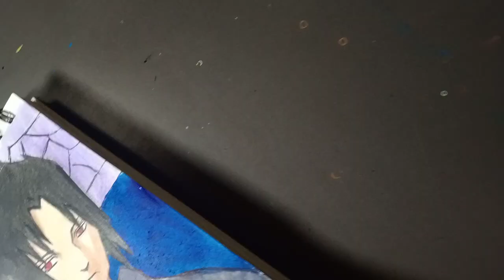Sasuke uchiha drawing by lomkar art#drawing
Sasuke uchiha drawing/with manda naruto shippuden
 guys,, here is the Drawing of sasuke uchiha hope you'll love it